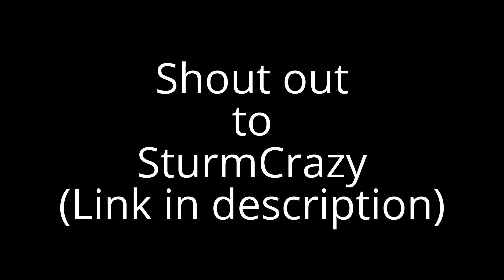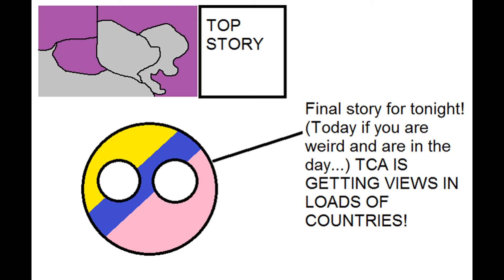USA GOES BOOM ON IRELAND!!! | TCA News S1 E1